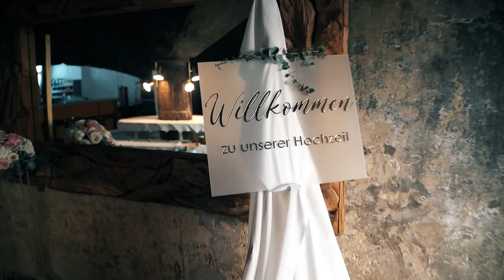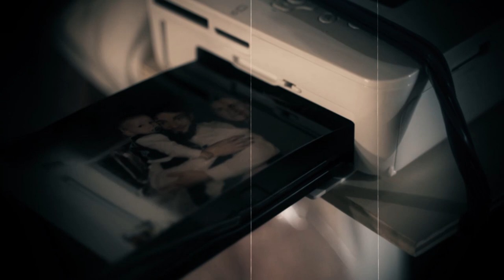Hochzeitsvideo Bad Teinach-Zavelstein 2024. Videograf für Eure Hochzeit Region Nordschwarzwald❤️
Sind Sie auf der Suche nach einem professionellen Hochzeitsvideografen in Bad Teinach-Zavelstein? Dann sind Sie hier genau richtig!

Ein Hochzeitsvideograf hält den schönsten Tag Ihres Lebens in bewegten Bildern fest und ermöglicht es Ihnen, diesen besonderen Moment noch einmal zu erleben.

Emotionen festhalten: Ein Video kann Emotionen viel besser einfangen als Fotos. Die Freude, die Liebe und das Lachen, die an Ihrem Hochzeitstag allgegenwärtig sind, werden in einem Video auf einzigartige Weise festgehalten.

Erinnerungen bewahren: Mit der Zeit verblasst die Erinnerung an den Hochzeitstag. Ein Video hilft Ihnen, die Erinnerungen an diesen besonderen Tag lebendig zu halten und die schönsten Momente immer wieder zu erleben.

Details festhalten: Ein Video fängt auch die kleinen Details ein, die Sie am Tag Ihrer Hochzeit vielleicht gar nicht wahrgenommen haben. So können Sie später noch einmal die Dekoration, die Blumen und die Geschenke bewundern.

Einzigartiges Geschenk: Ein Hochzeitsvideo ist ein einzigartiges Geschenk für Ihre Liebsten. Es ist eine Erinnerung an einen unvergesslichen Tag, die sie immer wieder genießen können.

Verschiedene Stile: Es gibt verschiedene Stile von Hochzeitsvideos. Sie können sich für einen klassischen Film entscheiden, der die wichtigsten Momente des Tages in chronologischer Reihenfolge zeigt, oder für einen moderneren Film mit kreativen Schnitten und Effekten.

Professionelle Qualität: Ein professioneller Hochzeitsvideograf verfügt über die Erfahrung und das Equipment, um ein hochwertiges Video zu erstellen. Sie können sich darauf verlassen, dass Ihr Hochzeitsvideo in bester Qualität aufgenommen und bearbeitet wird.

Ein Hochzeitsvideo ist eine Investition, die sich lohnt. Es ist eine Erinnerung an einen unvergesslichen Tag, die Sie und Ihre Liebsten ein Leben lang genießen können.

Hochzeitsvideo und Fotografie